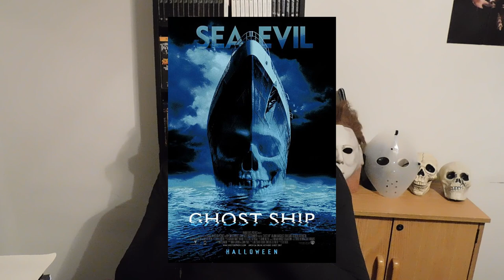Ghost Ship (2002) - Movie Review (Spoiler Free)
Ghost Ship (2002)

Plot:
A salvage crew discovers a long-lost 1962 passenger ship floating lifeless in a remote region of the Bering Sea, and soon notices that its long-dead inhabitants may still be on board.

Starring:
Julianna Margulies
Gabriel Byrne
Karl Urban

Written by:
Mark Hanlon
John Pogue

Directed by:
Steve Beck

Distributed by:
Warner Brothers Home Entertainment